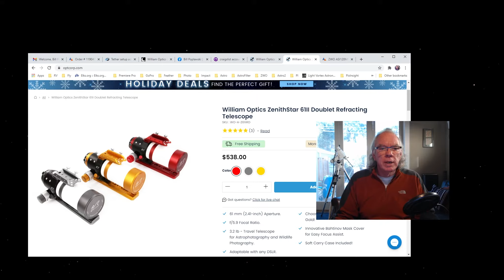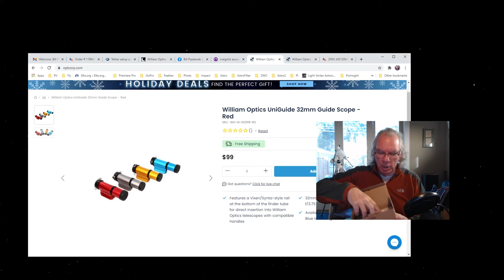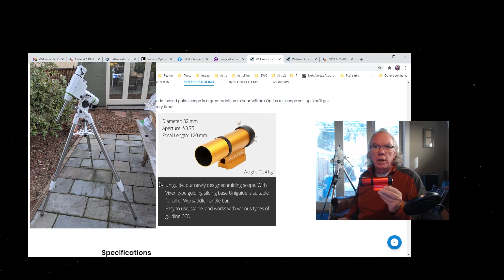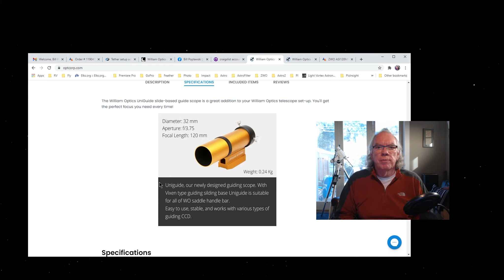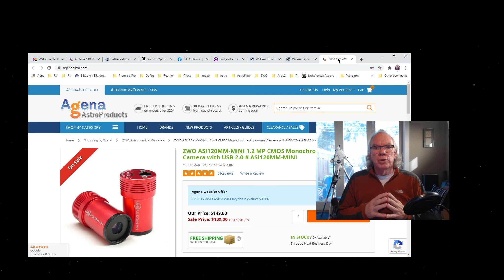William Optics UniGuide 32 Guide Scope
I received my William Optics UniGuide 32 Guide Scope today. The William Optics UniGuide slide-based guide scope will be a great addition to my William Optics ZenithStar 61 II telescope set-up.